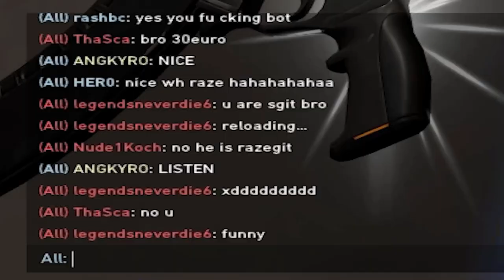ACE IN 12 SECONDS -Valorant Omen Outplays #1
200 IQ Omen Outplays, Ace in 12 seconds and more Empic Gameplay !!!
Hey. I'm Kyro (17)
I have over 2k hours in CS:GO [Bronze Badger Sstk] and 150 plus hours in Valorant.
I'm passionate about having a career in E-sports.
Role- Anchor
My main agent is Omen but i also prefer Raze and Sage. [I was a support player earlier]
PC Specs-                                                                        Peripherals-
i5 9600k @5.0 GHz                                                        Mouse- Logitech G703
RTX 2070s                                                                       Keyboard- Logitech G213 /G413 Carbon
16 GB Ram @3000 MHz                                               Headset- Logitech G PRO
250 GB M.2 SSD                                                             Mousepad- Logitech G240
1 TB HDD
Config-
Sensitivity- 0.2
DPI- 1200
Resolution- 1440x1080 4:3 Stretched / All Low  MSAA 4X  Anisotropic- 8X